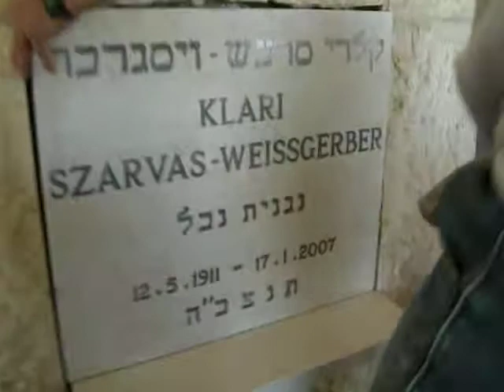Klari's Funeral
Recorded in Jerusalem, May 4th, 2008
RIP